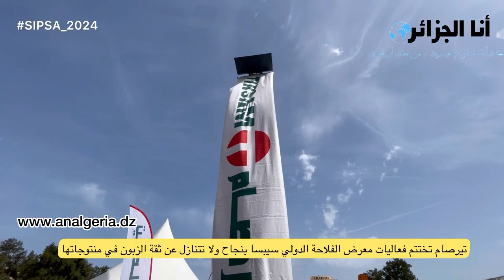تيرصام باتنة تختتم معرض الفلاحة الدولي سيبسا بنجاح تواصل قصة ورحلة الثقة مع الزبائن منذ قرابة 20 سنة